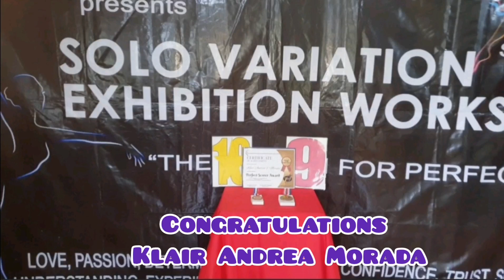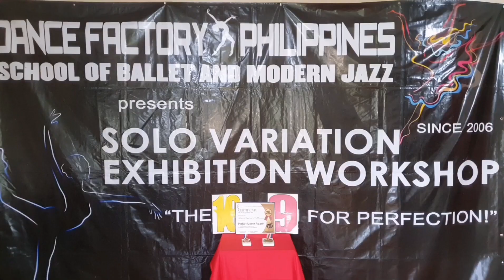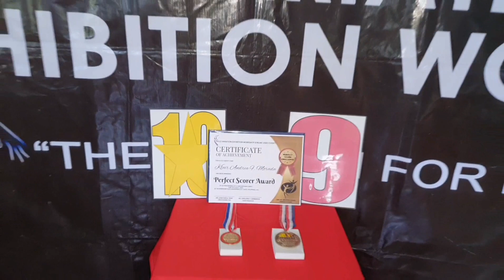Rise Up: Jazz/Ballet Exhibition